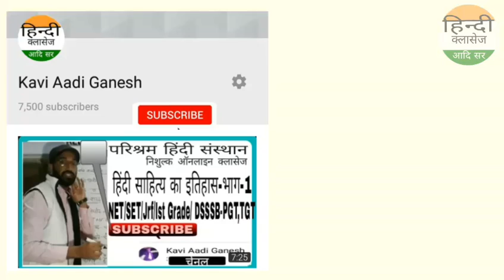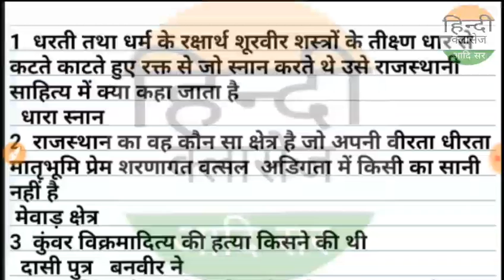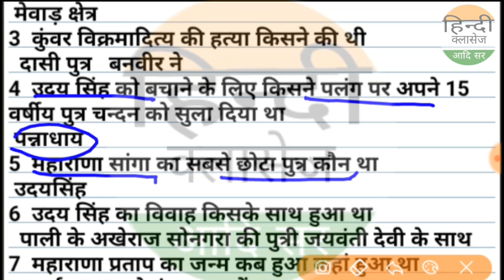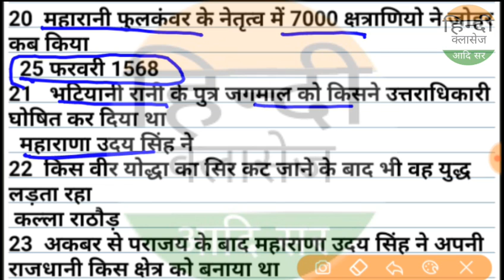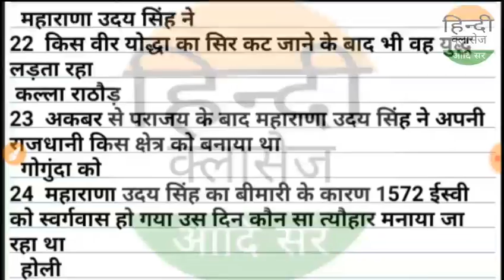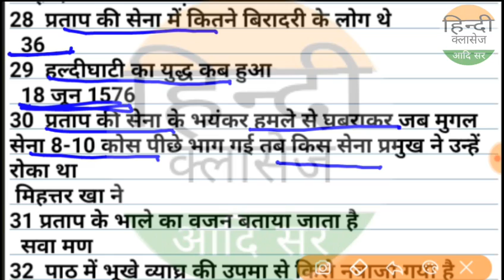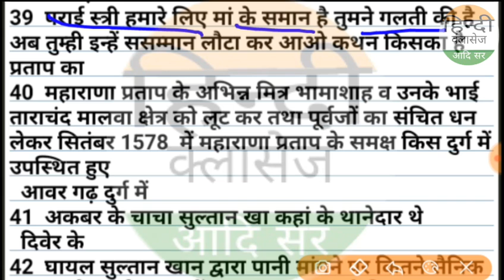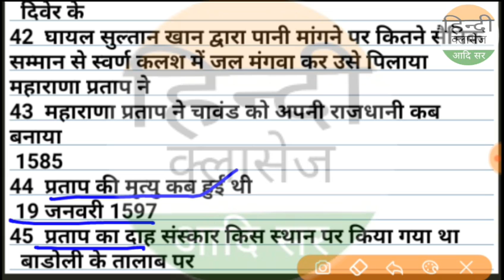कक्षा-11 आलोक टेस्ट सीरीज भाग-36/Class11 aalok test bhag 36/Rpsc1st,2nd ग्रेड 2019-Aadi sir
NET/SET/jrf/Ist grade/kvs,dsssb,PGT,TGT
rpsc first grade,2nd grade
कक्षा 11 आलोक के महत्त्वपूर्ण प्रश्न
class 11 aalok ke most question

Net
Set
kvs
Dsssb
ssc gd
patwari
RTET
ctet
uptet
htet
daily current
डेली करंट
all exam exam
next time